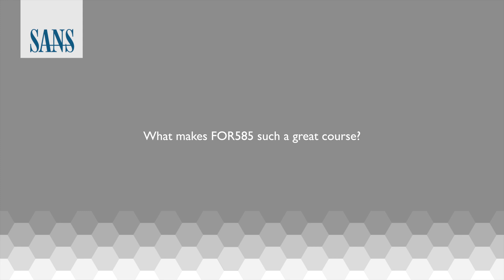All you need to know about FOR585 - Smartphone Forensic Analysis In-Depth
We sat down with Domenica Crognale, SANS Certified Instructor, and asked her about the class she teaches: FOR585 - Smartphone Forensic Analysis In-Depth.

This in-depth smartphone forensic course provides examiners and investigators with advanced skills to detect, decode, decrypt, and correctly interpret evidence recovered from mobile devices. The course features 31 hands-on labs, a forensic challenge, and a bonus take-home case that allow students to analyze different datasets from smart devices and leverage the best forensic tools, methods, and custom scripts to learn how smartphone data hide and can be easily misinterpreted by forensic tools. Each lab is designed to teach you a lesson that can be applied to other smartphones. You will gain experience with the different data formats on multiple platforms and learn how the data are stored and encoded on each type of smart device. The labs will open your eyes to what you are missing by relying 100% on your forensic tools.

FOR585 is continuously updated to keep up with the latest malware, smartphone operating systems, third-party applications, acquisition short-falls, and encryption. This intensive six-day course offers the most unique and current instruction on the planet, and it will arm you with mobile device forensic knowledge you can immediately apply to cases you're working on the day you leave the course.

If you're interested in taking this class and would like to learn more, please visit the course page for more information and training dates